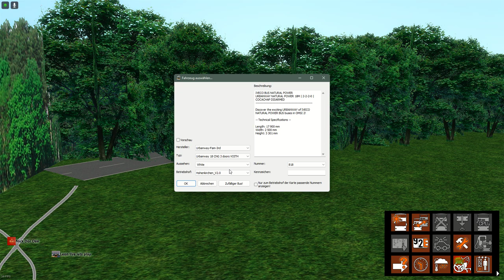Let's Play Omsi 2, Iveco 3rd Addon ist da